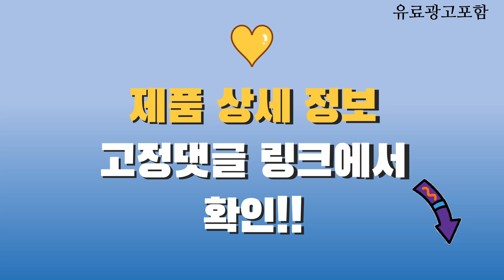게이밍본체 Top10! 가격, 평점, 후기! 놓치지 마세요!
❤️❤️❤️ 요즘 인기있는 게이밍본체 구매 가격 평점 리뷰 정리해 봤어요! ❤️❤️❤️

[00:06]
10위. 바른컴퓨터 게이밍 컴퓨터 조립PC 본체 사무용 롤 [599,000원]

[00:11]
9위. 피오플 컴퓨터 게이밍 고사양 조립PC 롤 서든어택 [799,000원]

[00:16]
8위. Thermaltake NEW Graphite 360 게이밍 PC 데스크탑 [3,156,680원]

[00:21]
7위. NVIDIA / INTEL MICRO부드러운 1660 슈퍼 10-코어 [2,290,800원]

[00:26]
6위. INTEL / NVIDIA MICRO부드러운 1660 슈퍼 10-코어 [2,228,830원]

[00:31]
5위. Pc 게이밍 PC 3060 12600k 2TB 16GB [3,294,800원]

[00:36]
4위. AMD 커스텀 built 게이밍 pc 데스크탑 with [4,272,260원]

[00:41]
3위. 보아스컴퓨터 조립컴퓨터 조립PC 게이밍PC 게임용 컴퓨터 본체 [499,000원]

[00:46]
2위. 고사양 i7 갓성비 초고속 SSD장착 디아블로4 배그 [399,000원]

[00:51]
1위. 컴집 게이밍 조립식 컴퓨터 게임용9번 [799,000원]